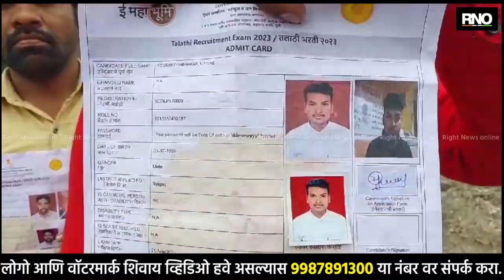AMRAVATI | तलाठी पदाच्या परीक्षेत सावळा गोंधळ; परिक्षा केंद्राबाहेर विद्यार्थ्यांची गर्दी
आज राज्यात अनेक ठिकाणी तलाठी पदासाठी परीक्षा होणार आहेत. त्यासाठी वेगवेगळ्या जिल्ह्यातून विद्यार्थी हे परीक्षा स्थळी पोहचले आहेत. मात्र, अमरावतीत होणाऱ्या तलाठी पदाच्या परीक्षेत सावळा गोंधळ झाल्याचे पाहायला मिळत आहे. ९ वाजता सुरू होणारी परीक्षा अद्यापही सुरू न झाल्याने विद्यार्थ्यांमध्ये तीव्र संताप असल्याचे पाहायला मिळत आहे. अमरावती शहरातील अनेक ऑनलाईन सेंटरवर ही परीक्षा होत आहे. मात्र, विद्यार्थी सकाळी साडेसात वाजल्यापासून परीक्षा केंद्रावर हजर झाले असून अजून देखील परीक्षा सुरू झाली नसल्याने विद्यार्थ्यांमध्ये मोठ्या प्रमाणात संताप असल्याचे पाहायला मिळत आहे. दरम्यान, परीक्षा वेळेवर सुरू झाली नसल्याने विद्यार्थ्यांनी संताप व्यक्त केला आहे.

BYTE - विद्यार्थी